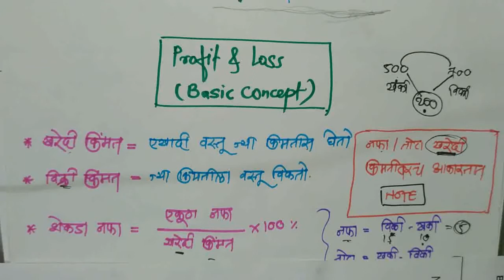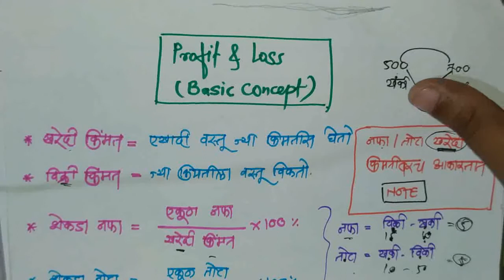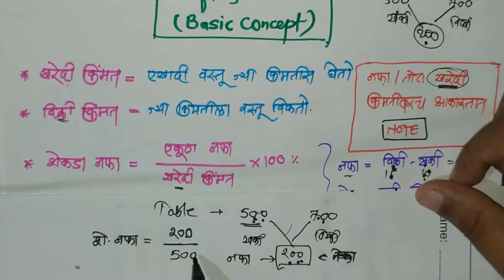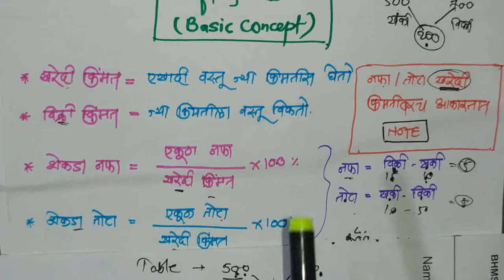SCHOLARSHIP 8th STD PROFIT & LOSS CLASS NO. 1 Basic Concept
प्रिय विद्यार्थी मित्रांनो मी विपुल दिवटे तुमचे सर्वांचे आपल्या ONLINE SCHLOR MATH या चॅनेल वर स्वागत करीत आहे.
     या चॅनेल वर मी तुम्हांला इयत्ता 5 वी (स्कॉलरशिप आणि नवोदय) आणि इयत्ता  8 वी (स्कॉलरशिप आणि NMMS) चे  गणित आणि बुद्धिमत्ता या विषयांचे ONLINE क्लास घेणार आहे.